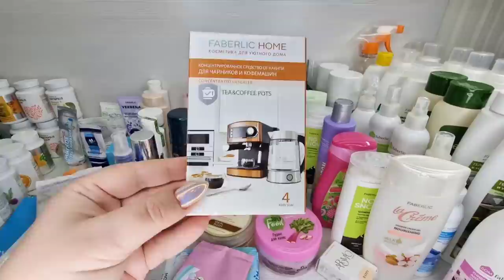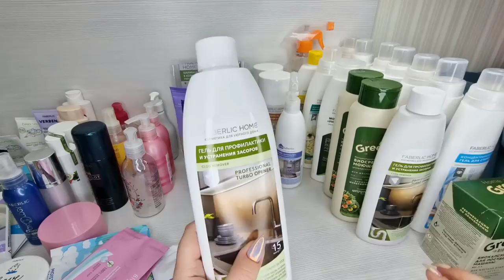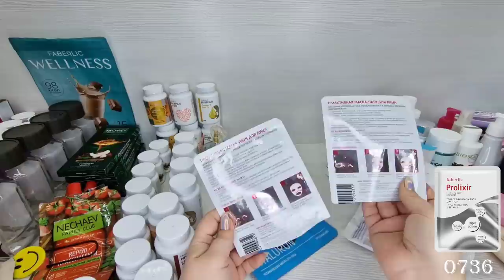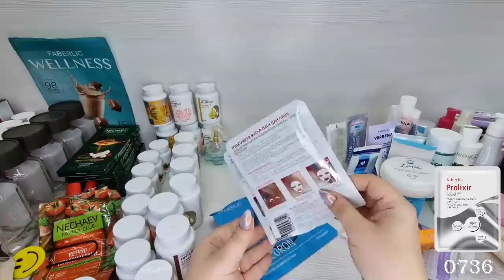Обзор пустых баночек, семьи Кононовых. Шампуни, маски, патчи, гели для душа, уход за домом, БАДы.